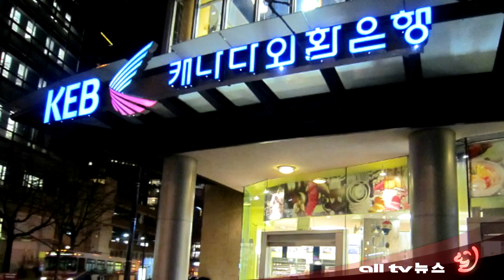온주 토론토 주재상사 단체장 특별간담회 대한항공 외환 신한 ALLTV NEWS EAST 18DEC13